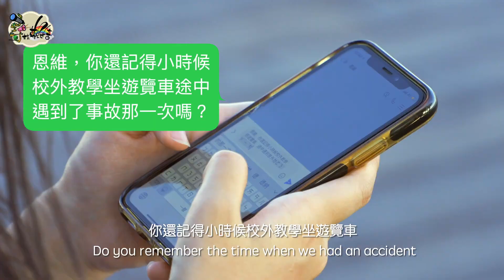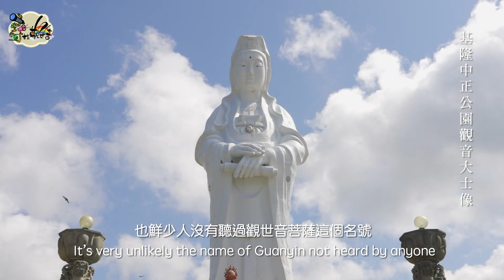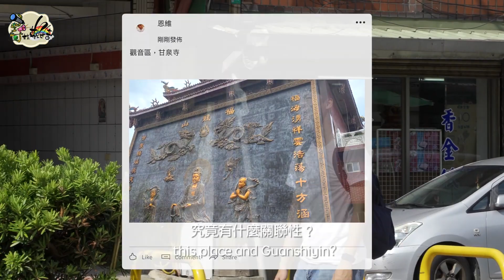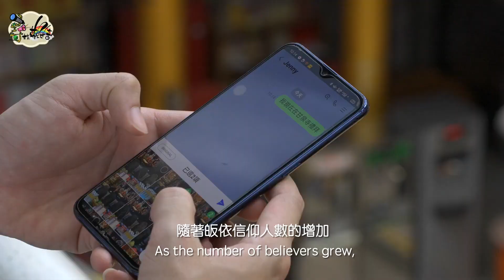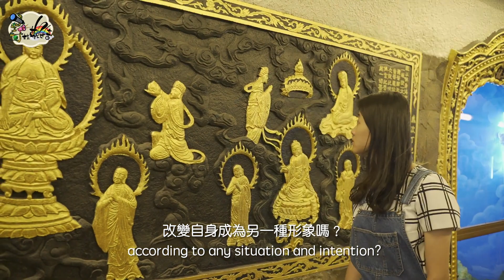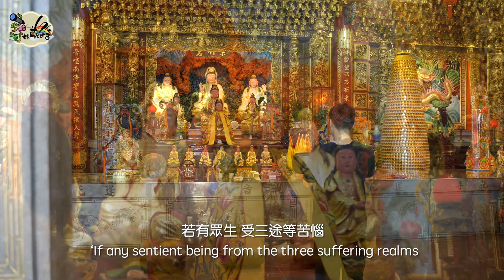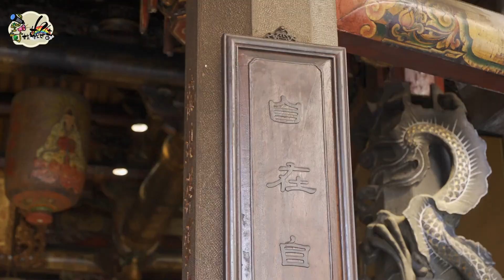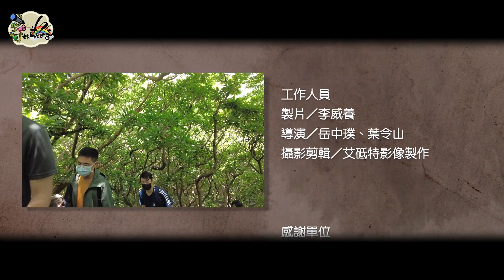Searching for Guanyin EP 1｜Who is She really I want to know more about Her